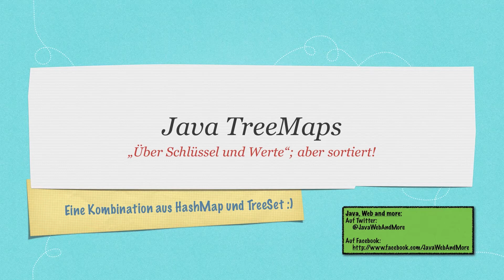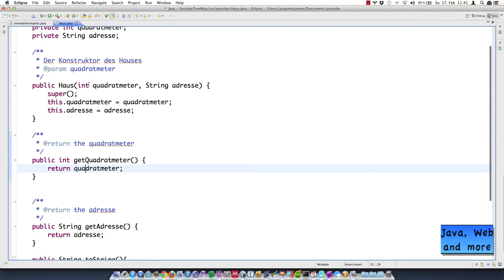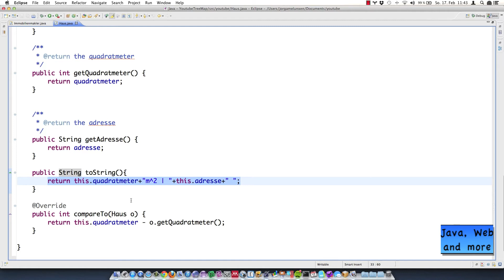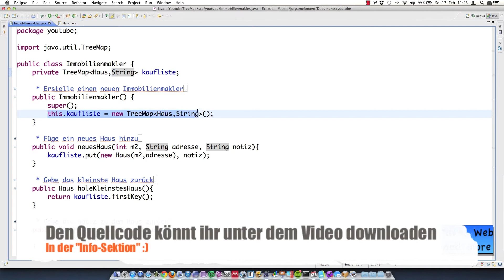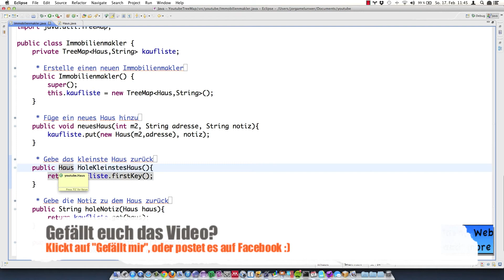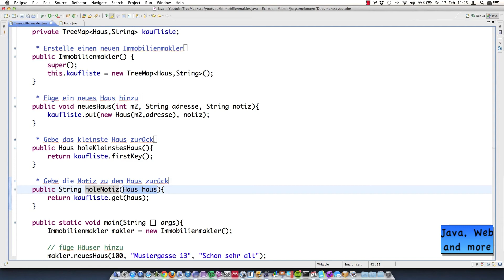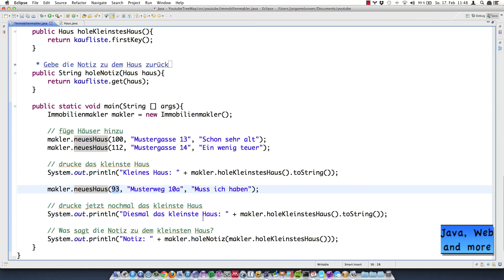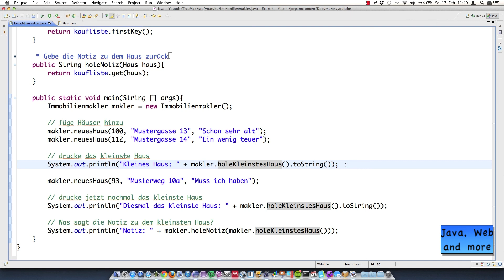Java TreeMap Tutorial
In diesem kurzen Video zeige ich euch, wie eine TreeMap funktioniert und wie wir diese einfach in Java benutzen können.